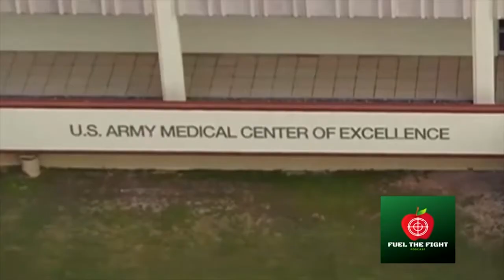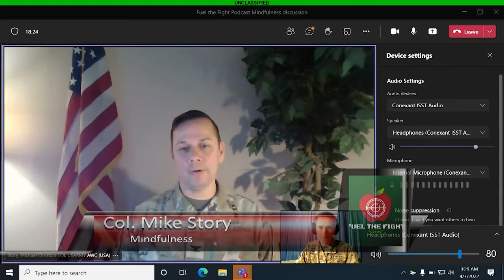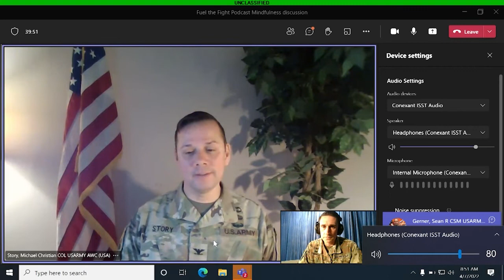COL Mike Story Fuel the Fight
In this episode of the Fuel the Fight podcast LTC Nicholas Barringer, Director, U.S. Military-Baylor University Graduate Program in Nutrition, talks to COL Mike Story joins us from the U.S. Army War College in Carlisle, Pennsylvania to discuss his research on mindfulness and how it impacts the Warfighter. COL Story was previously the Commander of the 264th Medical Battalion, MEDCoE, and is scheduled to assume command of the Weed Army Community Hospital.